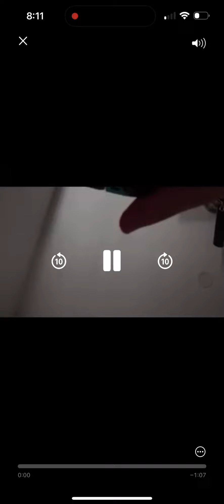July 15, 2024